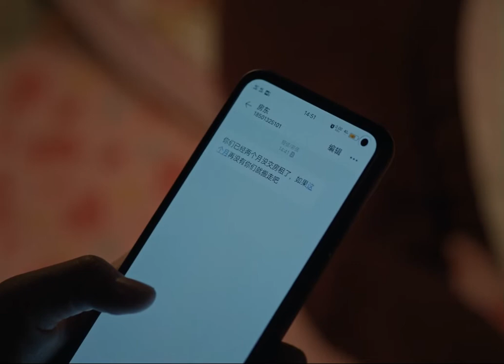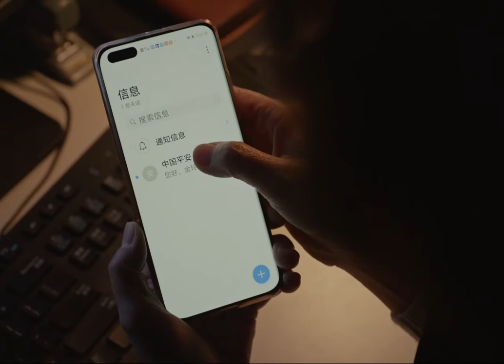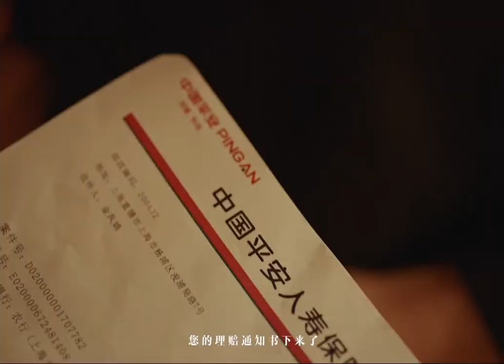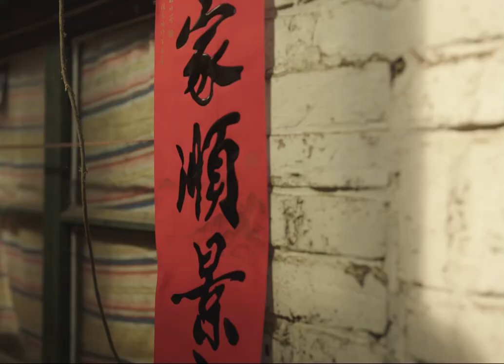【平安】央视品牌故事